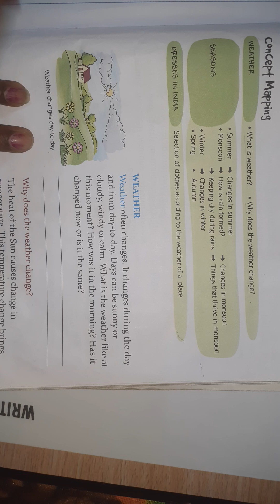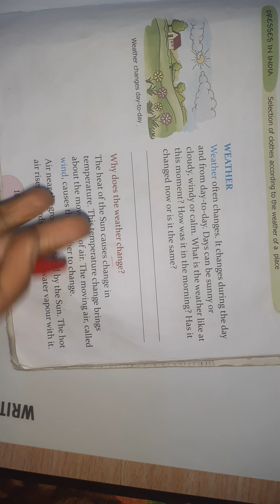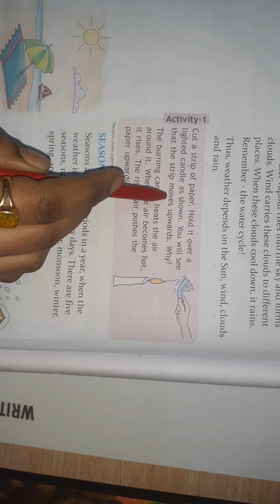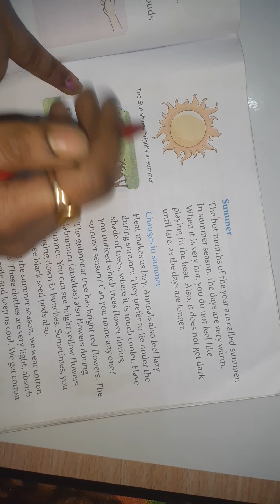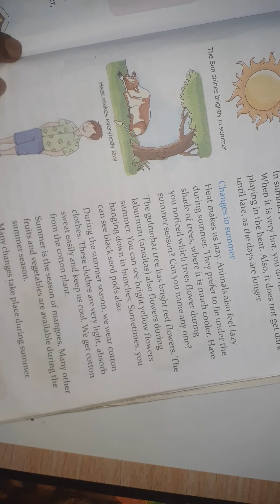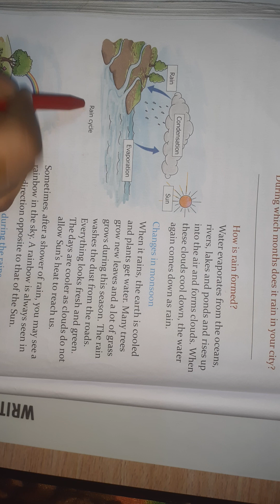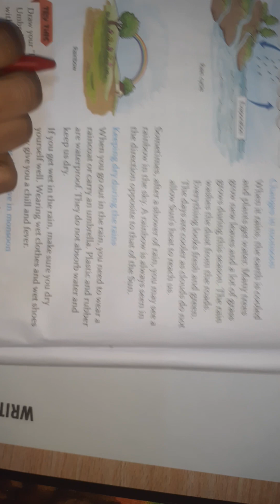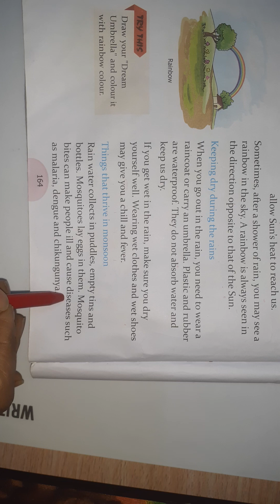Weather and Seasons | Evs chapter | Part 1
This is detail explaining video of the chapter weather and seasons
types if seasons